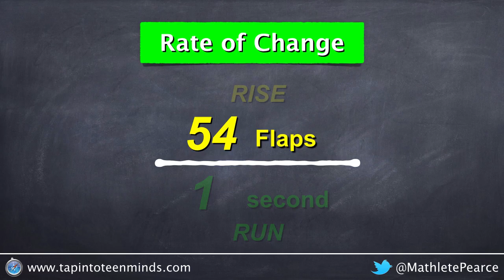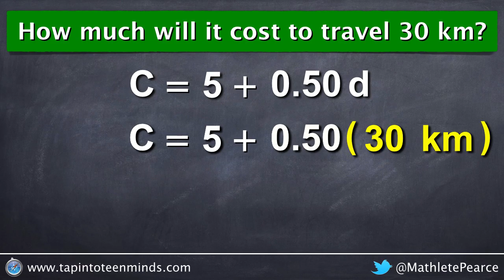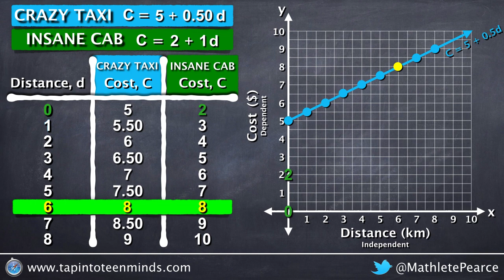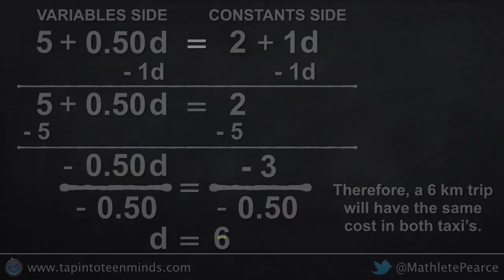Flaps!, Crazy Taxi & Crazy Taxi vs. Insane Cab [DRAFT]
Here's a consolidation of the Flaps! and Crazy Taxi tasks by Jon Orr in fast-forward.  This is currently in an incomplete form with intentions to chunk this down into consolidation summaries that can be used after students work on these problems and want to make connections with multiple representations.